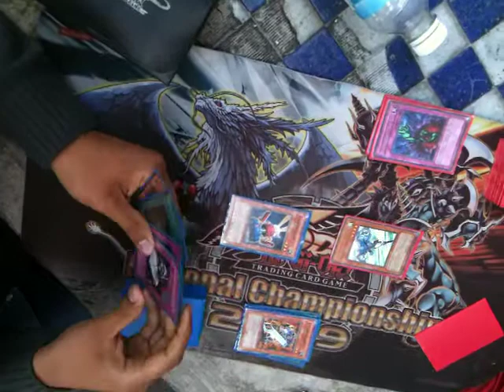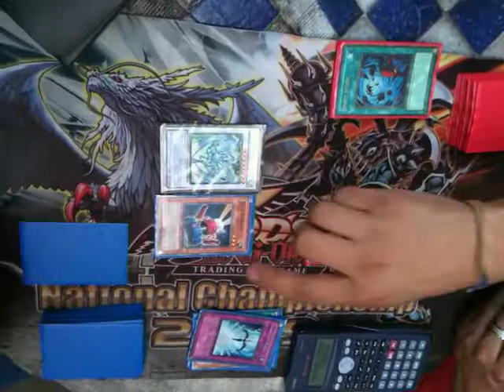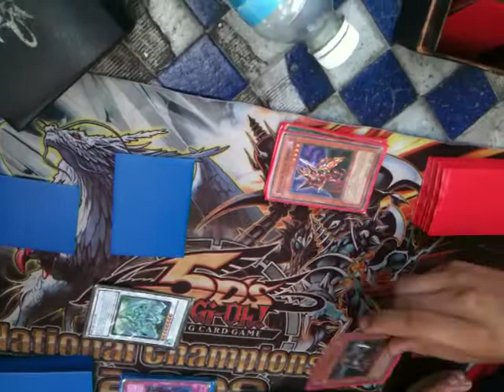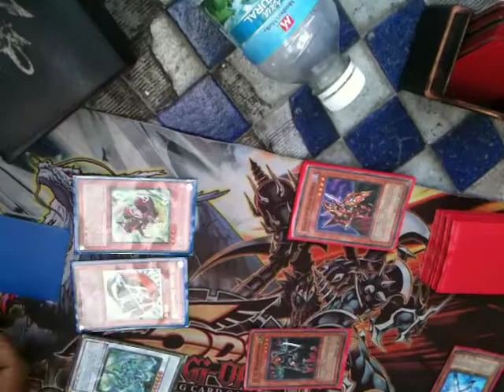First Duel BeatDown Chaos-Johan-vs X-Sabers-Paco-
The first duel between the 2 best friends Feel free to coment please, Comenten Por Favor